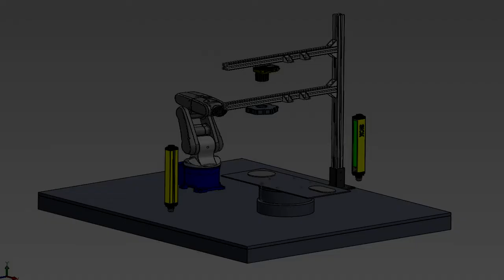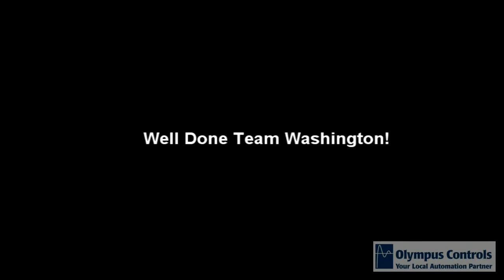Olympus Games Team WA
First Annual Olympus Games:
Team Washington Chose to use a Denso Robot, Parker Dynaserv and Cognex InSigght Vision System. This system uses the vision system to determine the outline of a shape and sends that data to the Robot which then traces that shape.  We had two days to assemble and program this project. This project shows Olympus Controls Expertise engineering expertise. Their familiarity with 3D CAD and ability to apply and program the motion control, robotics, and machine vision equipment we have to offer.